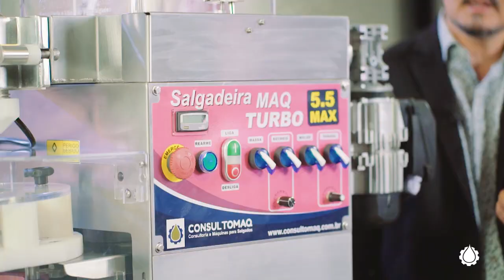Entenda a diferença entre máquinas de fazer salgado caseiras e máquinas industriais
Você sabe qual a diferença entre as máquinas de fazer salgados caseiras e as máquinas de fazer salgados industriais? 🤔 Nosso diretor Marcio bateu um papo com a Claudia Salgados para tirar essa dúvida! 😜

A principal diferença está na capacidade de desempenho entre as duas: as caseiras são mais baratas pois são capazes de produzir em média 2.000 mil salgados por semana, enquanto nossa modeladora mais simples produz 5.500 por hora. 😱😱

Nossas máquinas conseguem robustez de performance mesmo sendo compactas, o que lhe permite trabalhar em casa com uma produção altíssima. Além disso, nossas máquinas são feitas de aço inox que previnem ferrugem, engrenagens de aço ao invés de plástico como as caseiras e motores industriais que vão permitir que você trabalhe com elas por várias horas seguidas sem aquecer, o que as caseiras acabam obrigando a ter que parar a produção.

Então, qual a melhor? É necessário você avaliar as qualidades que precisa para fazer a sua produção com eficiência. Garantimos que, ao escolher a Consultomaq, você terá máquinas que não limitarão o crescimento do seu negócio ao longo do tempo e ainda terá o diferencial da alta qualidade dos equipamentos e do apoio que só nós oferecemos nesse segmento! 😉😉